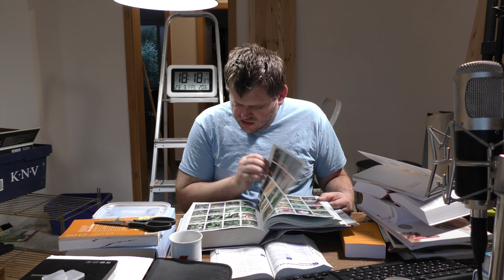women and eggs – we don’t want to die in hospital; herbal medicine one